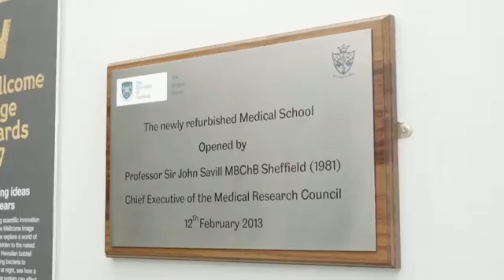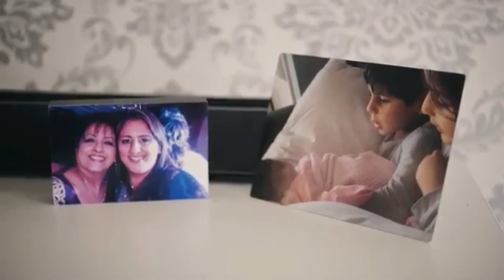Hard Water Vs Eczema [Could it be in the water?]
Hard water vs Eczema. We have known for some time that hard water can affect your skin, but up to now, there has not been a study to back this up. Could this be the start of the war against eczema?

Dr Danby conducted a recent study at the University Of Sheffield,  with assistance by Harvey Water Softeners. They came to the conclusion that hard water damages the skins surface.

With this in mind, fitting a water softener could be beneficial to sufferers of dry skin complaints.